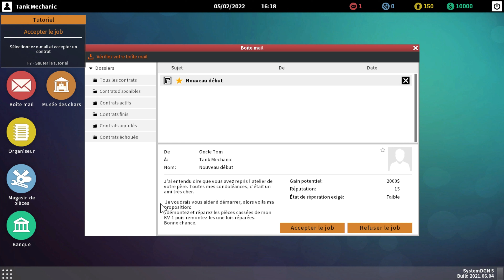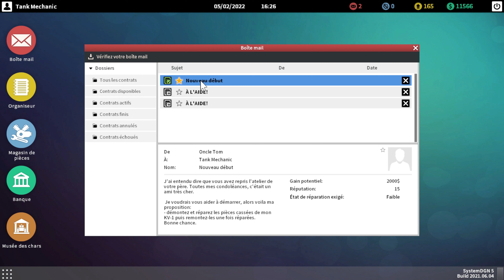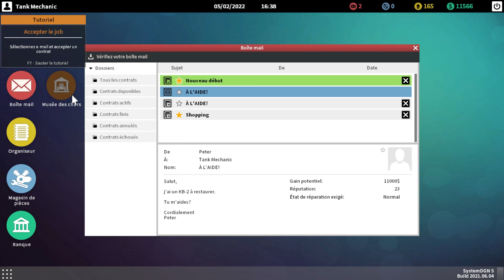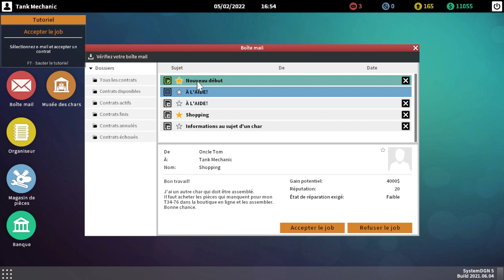TANK MECHANIC SIMULATOR GAMEPLAY - DECOUVERTE - 4K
TANK MECHANIC SIMULATOR GAMEPLAY - Découverte - 4K
Réparez, construisez et rénovez des chars très détaillés et entièrement interactifs (allemands, américains ou soviétiques), des voitures blindées ou des canons automoteurs. Mettez-vous dans la peau d'un restaurateur de chars dans un jeu de simulation réaliste.

Utilisez différents outils:
-Outil d'Élimination de la Rouille
-Sableuse
-Pistolet à peinture
-Marteau
-Meuleuse - pour couper et meuler
-Clé à chocs - pour démonter rapidement les vis et boulons rouillés.

Découvrez le processus complet de rénovation:
-Nettoyage du char pour enlever la boue
-Élimination de la rouille
-Sablage
-Application d'un apprêt
-Application de la peinture finale (peinture d'origine)
-Ajout de motifs personnalisés, de motifs camouflage, de couleurs et d'autocollants dans la cabine de peinture
-Vendez le char ou mettez-le dans votre musée pour gagner de l'argent et de la réputation

Démontez un char:
Utilisez des outils et démontez tous les chars. Vous pouvez démonter les pièces extérieures du char, du bas (roues et chenilles) jusqu'à la tourelle (mitrailleuse, canon, berceau de canon, etc.).
L'intérieur du char peut lui aussi être rénové, l'espace pour l'équipage, le moteur et le système de transmission.

Asseyez-vous à l'intérieur du char, comme n'importe quel membre d'équipage. De là, vous aurez un accès plus facile aux parties intérieures du char. Réparez les trappes, les viseurs, les porte-munitions, les éléments de commande de la transmission et les pièces de la boîte de vitesses.

Pour démarrer le char, vous devez réparer son moteur, sa boîte de vitesses et son système d'alimentation. Déposez le moteur et mettez-le sur un support spécial, pour pouvoir interagir avec. Assurez-vous que les systèmes d'alimentation, de refroidissement et de lubrification sont assemblés et que les niveaux ont été faits afin de pouvoir tester le moteur du char.

Une attention élevée portée aux détails:
Nos chars et nos véhicules se basent sur des documents de construction, des avis d'experts et des informations provenant des principaux musées consacrés à la Seconde Guerre mondiale. Notre objectif, c'est de proposer une expérience de simulation amusante et réaliste de la construction et de la réparation de ces machines légendaires.
 Personnalisez le char comme vous le souhaitez, utilisez différents motifs de camouflage, différentes couleurs de peinture, différents autocollants, etc.

Recherchez et déterrez des chars:
Pour obtenir un char, un des moyens, c'est la mission d'extraction. Après avoir trouvé l'endroit où le char est enterré, faites appel à l'équipe d'extraction. Préparez le char pour l'extraction, en pompant la boue qui est à l’intérieur, puis en finissant de le nettoyer. Enfin, faites-le soulever et placer sur la remorque du camion. Pour terminer la mission, rentrez le char dans l'atelier.

Testez vos chars rénovés:
 Rendez-vous sur le terrain d'entraînement, regardez comment votre char gère les obstacles spéciaux. Entrez dans le char, démarrez le moteur et déplacez-vous pour voir si tout fonctionne correctement.
Vous pouvez également emmener le char sur les terrains d'essai, où vous pourrez tester son armement sur un champ de tir spécial. Vous pouvez utiliser deux modes de caméra différents pour une meilleure conduite du char.

Fonctionnalités de Tank Mechanic Simulator:
15 véhicules, dont 12 chars, 2 véhicules blindés et 1 canon automoteur:
PzKpfw VI Tiger Ausf. H1
M4A3E8 Sherman
PzKpfw III Ausf. M
KV-1
M26 Pershing
KV-2
T-34/85
T-34/76
PzKpfw III Ausf. J
StuG 40 Ausf. g
PzKpfw IV Ausf. g
M10 GMC Wolverine
PzKpfw V Panther Ausf. UNE
SdKfz 251/1 Ausf. ré
M3 demi-piste
-Chars allemands, américains et soviétiques
-Chaque char comporte environ 200+ pièces
-Options de personnalisation illimitées: peinture, motifs de camouflage, couleurs, autocollants
-Possibilité de partager et de télécharger les éléments personnalisés d'autres joueurs
-Utilisez divers outils pour rénover le char: marteau, outil d'élimination de la rouille, sableuse, pistolet à peinture, meuleuse, clé à chocs
-Suivez tout le processus de rénovation: boue, rouille, saleté, sablage, apprêt et peinture finale.
-Interagissez avec les pièces extérieures et intérieures du char, le moteur, le système d'alimentation, la boîte de vitesses, les chenilles et les roues
-Testez le char, faites les niveaux, faites tourner le moteur, emmenez-le sur le terrain d'essai
-Emmenez votre char entièrement rénové et assemblé sur le champ de tir pour vous amuser avec.
-Déterrez les chars, utilisez des outils spéciaux: détecteur de métaux, radar à pénétration de sol, drone, pelle. Trouvez l'emplacement du char, utilisez les détecteurs pour marquer le char, faites appel à l'équipe d'extraction, nettoyez le char, placez-le sur la remorque du camion
-Vendez les chars et les véhicules rénovés ou ouvrez votre propre musée